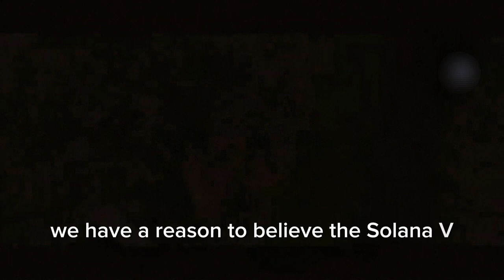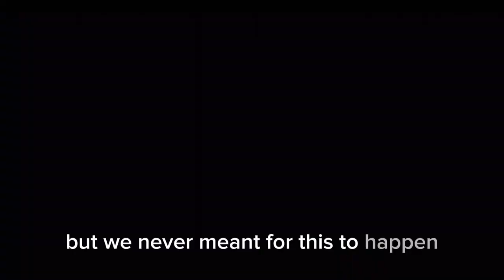World War Z: Chapter 2 Trailer #3 "Second Chance" Brad Pitt, Mireille Enos | Zombie Movie(Fan Made)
Gerry Lane gets promoted to work with the government. He later learns that "Solanum V" has mutated and needed a cure before its too late.

►Dream movie status:
As of the making of this video this dream trailer is pure concept no official announcement.

"Dream Trailer" is an original term used in MacamTV. Because unlike your regular fan-made trailers, they are rated R for "realistic". I focus on making the experience of the audience fresh, as if they are watching the real thing. In essence, they are not just random clips put together, but a form of art, with the goal of inspiring and entertaining through a new story or idea.

/Video credit @MacamTV